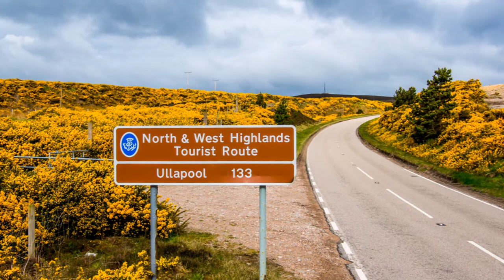Scotland- Highlands & Isle of Skye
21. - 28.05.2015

Pictures taken during our short roundtrip through scotland.
Edinburgh - Inverness - Thurso - Ullapool via Durness - 2 days isle of skye & back to edinburgh.

For the photographers:
Pictures taken with a Pentax K5II with one of the following lenses: Pentax 10-17 fish, Sigma 10-20 , Pentax 16-45, Pentax 50-200

For the music-listeners:
Soundtrack  Nightwish - Turn loose the mermaids.